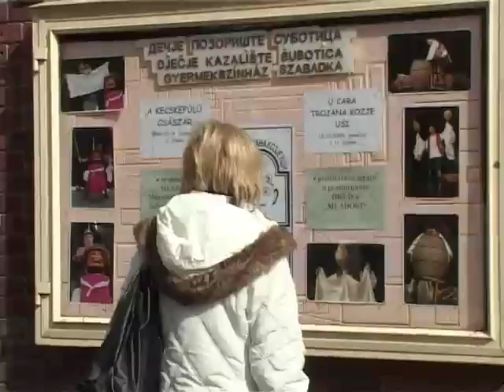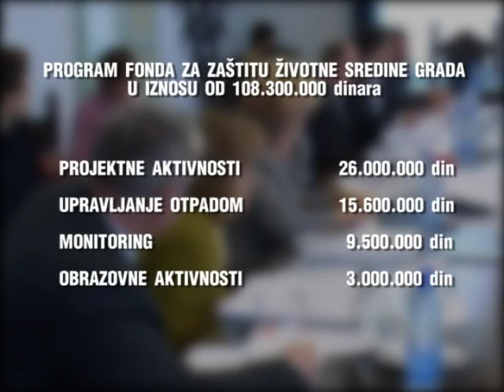Članovi veća usvojili lokalni plan zapošljavanja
Članovi Gradskog veća usvojili su predlog Odluke o usvajanju Lokalnog akcionog plana za zapošljavanje. Iz budžeta je ove godine za ovu namenu izdvojeno četiri miliona dinara, a očekuje se još toliko novca za programe subvencija pri zapošljavanju od Ministrarstva ekonomije i regionalnog razvoja. Usvojeni su programi rada javnih i komunalnih preduzeća. Usvojeni predlozi odluka sa veća biće upućeni Skupštini grada na usvajanje 24.februara.

Analizom zapošljavanja u Subotici utvrđeno je da najteže do posla dolaze žene, Romi, osobe sa invaliditetom i mladi. Predlogom Odluke o lokalnom akcionom planu zapošljavanja uhlebljenje može da pronađe oko 40 lica koja pripadaju navedenim grupama.

Predstavnici nacionalnih saveta Mađara, Bunjevaca, Hrvata i Roma dali su predloge koje su ustanove za njih od posebnog značaja za očuvanje njihovog identiteta i gde su zainteresovani da imaju po člana u upravnom odboru.  Članovi gradskog veća usvojili su predlog odluke da se u  ustanovama Gradska biblioteka, Muzej, Narodno pozorište, Dečje pozorište i "Kostolanji Dežu" zainteresovani nacionalni saveti daju po jednog objedinjenog člana za upravni odbor.

Članovima veća predstavljen je i program Fonda za zaštitu životne sredine grada u iznosu od 108 miliona i 300 hiljada dinara, stim da je grad obezbedio 47 miliona dinara, a iz predhodne godine je preneto više od 60 miliona dinara. Najveći deo novca koristiće se za preventivne i sanacione programe, kao i projektne aktivnosti 26 miliona dinara, za upravljanje otpadom 15 miliona i 600 hiljada dinara, monitoring 9,5 miliona i za obrazovne aktivnosti izdvojeno je  tri miliona dinara. Sve odluke veća biće upućene na usvajanje odbornicima lokalnog parlamenta.